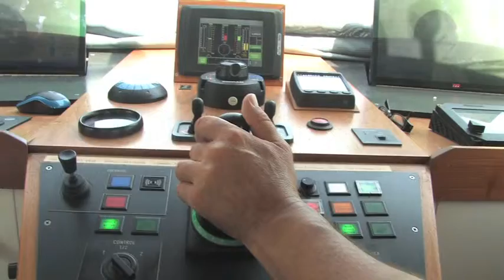The Turanor Solar Sailing Ship In Malta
As the world is starting to move away from oil many people are concerned that the clean and green technologies will require a sacrifice to our way of life.  The world's biggest, and arguably the most luxurious solar-powered vessel, the Turanor, thumbs it's graceful nose at these naysayers.  The boat, run by Planet Solar from Switzerland, helps usher in a time when solar power is cheaper, more powerful and easier to use than most people realize.This unique ship returned to the Mediterranean in May 2012 to worldwide acclaim, completing the first-ever voyage around the world using only solar power.